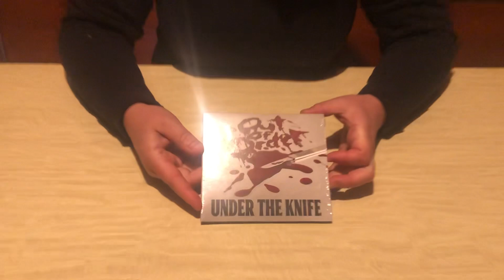Randale Records News Teil 167 - Out of Order - Under the knife - CD / LP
Neuestes Album der kanadischen Band, kraftvoller Punkrock...haut rein..erhältlich im als CD oder LP.